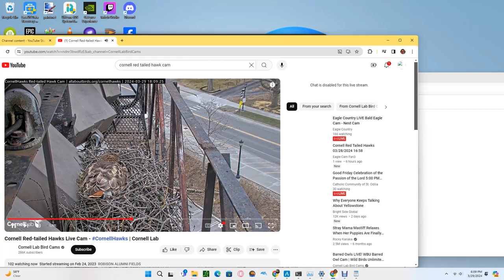Cornell Red Tailed Hawks 03/29/2024 18:09